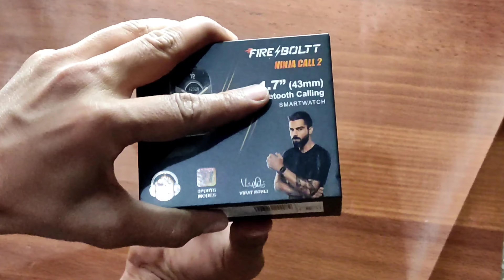Ninja call to ❤️🤗,##